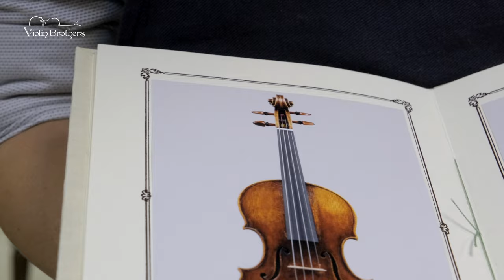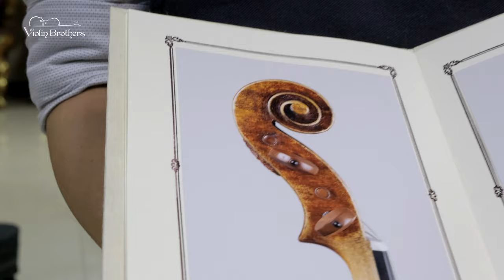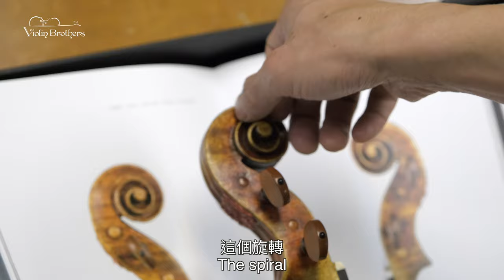[VB開箱]帕格尼尼的專屬提琴| Unboxing The Giuseppe Guarneri Del Gesu (Cannone) Copy | by Master Maurizio Tadioli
🎊【VB提琴開箱片】帕格尼尼40年演奏生涯的專屬提琴
🎻Unboxing The Giuseppe Guarneri Del Gesu (Cannone)
Copied by Master Maurizio Tadioli

📝*加農砲Cannone* 之名的由來:
據說帕格尼尼在他15歲的時候，因為一次賭博賠上了他原來使用的樂器，正在苦惱無琴可拉時，一位琴商主動的獻上這把瓜奈里德傑蘇（Giuseppe Guarneri Del Gesu）所製的小提琴給他，供他使用。自此之後的40年，帕格尼尼再也沒有使用過這把琴以外的提琴來表演，足見他對這把琴的喜愛。帕格尼尼曾在一次演出後向友人描述這把瓜奈里琴的聲音洪亮有如“加農砲”一般，更讚歎地稱它為“真理的聲音”。從此“加農砲”之名便不逕而走，成為這把琴的別稱。

帕格尼尼受贈此琴，一生珍愛，連女人都自嘆弗如。帕格尼尼死後將此琴贈與熱內亞「永久保存」，但熱內亞政府卻因「太愛」這把琴，所以將它深鎖於展示廳，不料竟因通風不良與溼度等問題，使「加農砲」嚴重受損。所幸經過製琴師傅坎第(Candi)不眠不休的細心修護，「加農砲」竟然又起死回生，才使這把帕格尼尼一生最愛的「加農砲」重新獻身於音樂，不再深鎖玻璃盒中。

🎻Maker - Master Maurizio Tadioli
Maurizio Tadioli先生 於1967年9月16日出生於意大利的克雷莫納。在他的祖父卡洛·比薩米格里奧（Carlo Pizzamiglio）指導下，他從小就開始學習小提琴製作。

他參加了克雷莫納的Scuola Internazionale di Liuteria，獲得了最高分，並於1985年獲得了文憑。在製作樂器時，Tadioli比較 忠於克雷莫納的傳統款式。

他的作品獲得了許多獎項，包括1984年的Bagnacavallo Concorso Giovani Liutai小提琴金牌和1988年的Tri Trialele di Cremona V小提琴獎。1997年，Tadioli獲得了特別獎“ CONTI BRANCA” Concorso di Baveno。  在位於克雷莫納 的國際小提琴製作學校博物館内亦有展出他的作品。

2010年9月，他成為Pisogne國際小提琴製作比賽的評審委員會成員，多年以來，他在克雷莫納小提琴製作學校任教。他目前在Cremona附近的一個小村莊Cortetano工作，並在克雷莫納及其周邊地區為許多宗教合唱團和管弦樂隊服務。